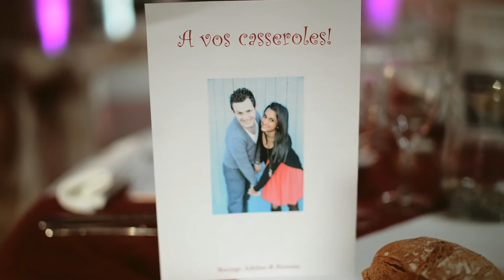Film mariage Adeline et Romain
effectué par Nicolas Picardat